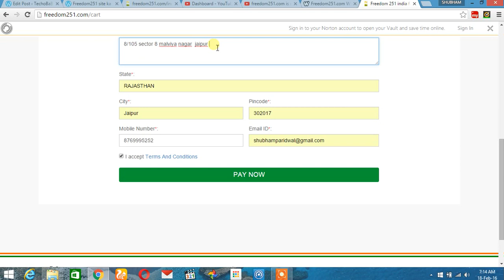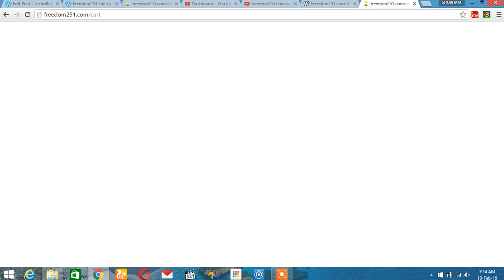i had openED and book smartphone amlost but failed on payment mode freedom251.com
i had openED and book mlost but failed on payment mode freedom251.com

see how to book  smartphone